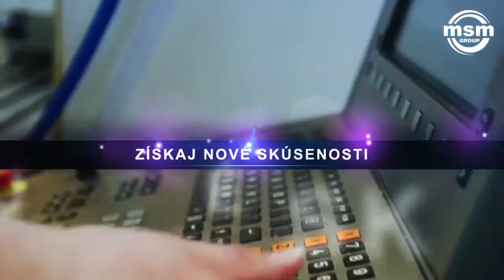MSM GROUP zamestnanie